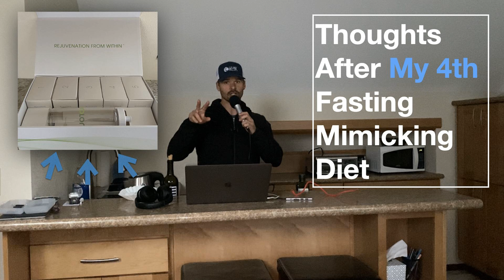Thoughts After My 4th Fasting Mimicking Diet - Ep. 267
These are some interesting observations after completing our 4th Prolon Fasting Mimicking Diet. You might be surprised!